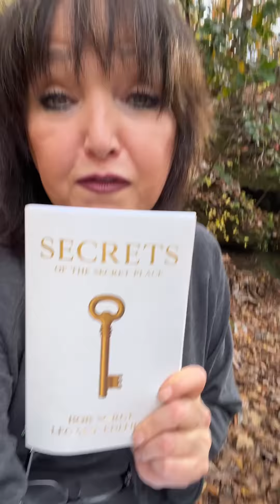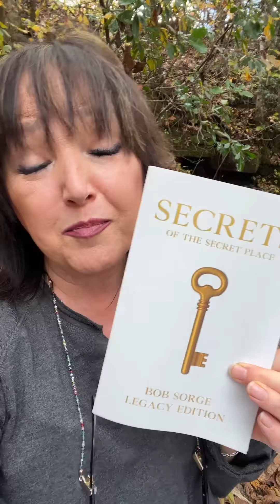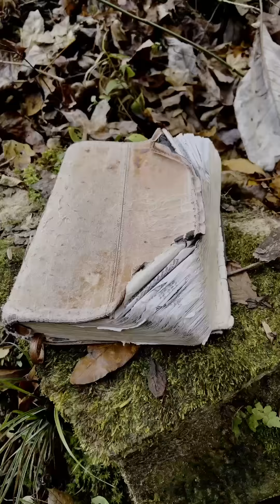Meet me at “The Secret Place”